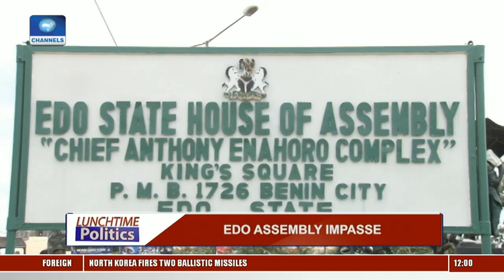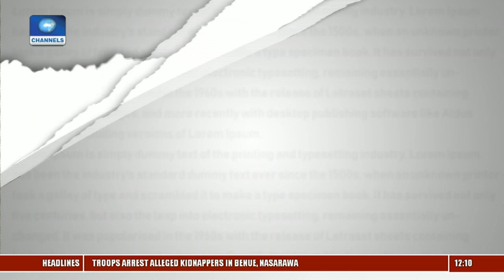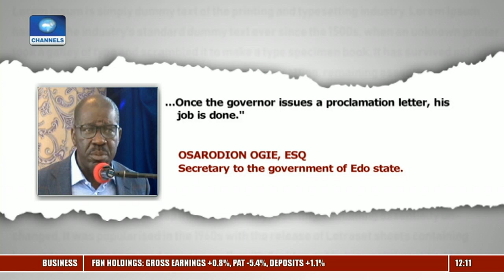APC, Buhari Continue To Call Witness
Lunchtime Politics